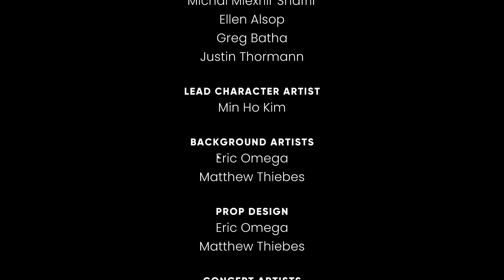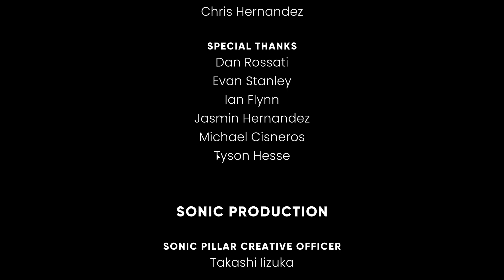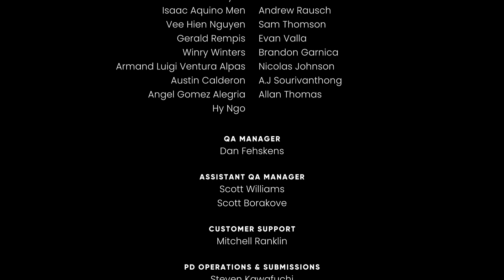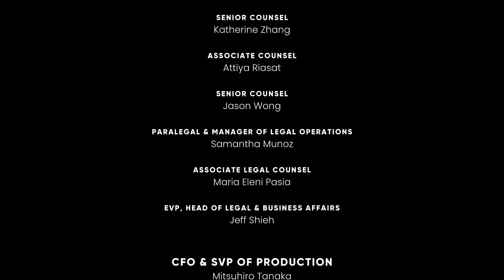The Murder of Sonic the Hedgehog, Part 9: Finale!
The end of a (short lived) era! And also this game lol.

Also, I'm a game's Dev if you didn't know!